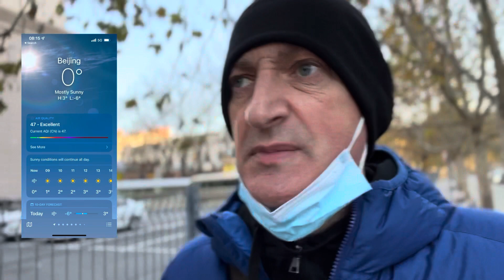China Vs the U.K and U.S.A: the subtle difference of living in China!!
As America and Britain talk about war or conflict with China, I say: no country is perfect, but some countries are trying harder than others to take care of their people.

A subtle difference between what I experience in China versus what I have experienced in the U.K. and travelling the U.S.A is the positive power of the community spirit.

This spirit is driven by the focus on people from each government in question. It has always been a matter of choice - China chooses to invest in their communities.
The USA and U.K. invest in wars!!